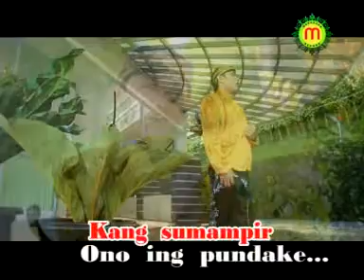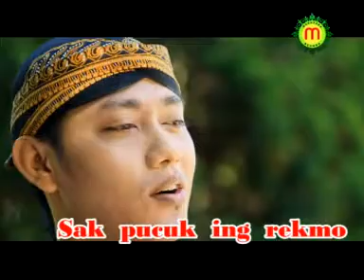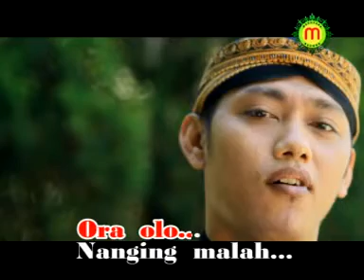Tomi - Cunduk Mentul [OFFICIAL]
Title :  Cunduk Mentul
Songwriter : S. Harsono
Artist :Tomy Thomas
Album :

* Rini Epeledut Vlogs :  @rinicokekchannel
dan
* Rini Cokek Indonesia :  @Rinicokekindonesia